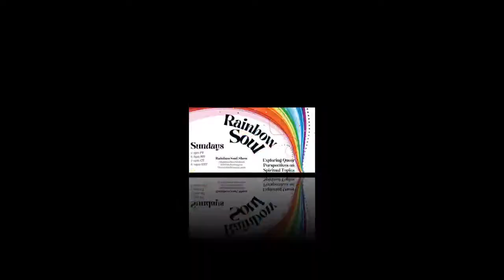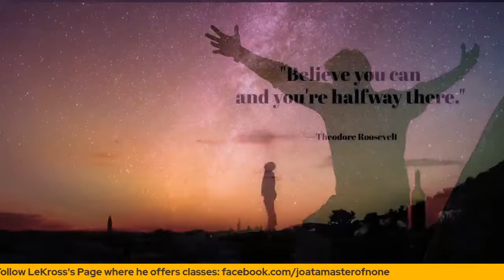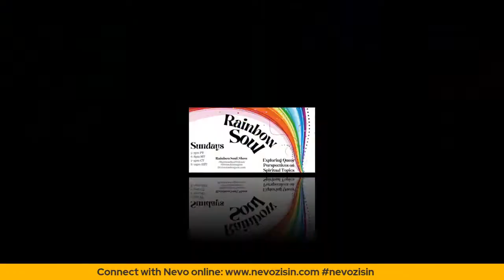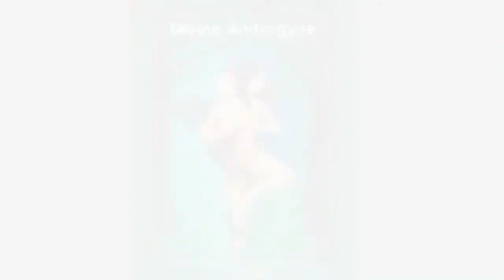Nevo Zisin - Queer Activist, Author and Speaker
Nevo Zisin (they/them) is a queer, non-binary, Jewish writer, performer, activist and public speaker based in Naarm/ Birraranga / Melbourne. They run workshops in schools and professional development trainings in workplaces around transgender identities. Author of award-winning Finding Nevo (2017), a memoir on gender transition and The Pronoun Lowdown (2021) a useful guidebook on all things related to pronouns.

Nevo is one of Australia’s very few transgender marriage celebrants and is strongly passionate about creating transcendent celebrations. They are a mentor for The Pinnacle Foundation, one of Out for Australia's 30 Under 30 for 2019, an ambassador for both Wear It Purple and the Victorian Pride Centre as well as a member of the Gender Euphoria cast - Australia's largest all trans & gender diverse show on a main stage.